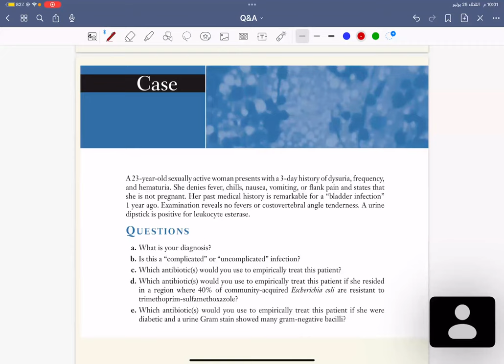Case 02 UTI part 1